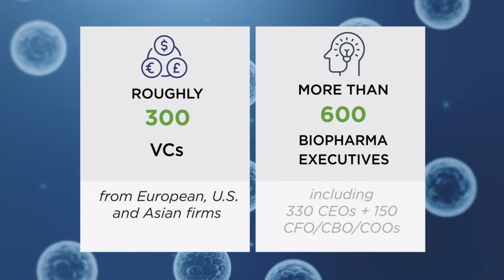Ep. 57 - BMS's Robert Plenge: Causal biology is the North Star of R&D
Within the framework of target, modality and path to clinic, causal biology is the axis along which Head of Research Robert Plenge is building and prosecuting research at Bristol Myers. It maps from late-stage decisions the company has made, such as the Karuna acquisition, to strategies in early R&D, such as how to innovate in ADCs and extend the modality to new applications.
In conversation with Editor in Chief Simone Fishburn on The BioCentury Show, Plenge outlined his view of causal biology as a principal axiom for building an R&D engine to maximize probability of success. It is the foundation for step one — picking the right target — and sets the basis for the second and third tenets of his framework, finding the right therapeutic modality for a mechanism of action, and establishing a clear path to clinical proof of concept.

00:00 - Intro
01:53 - BMS's Framework for Research
12:38 - First vs. Best in Class
16:09 - Modalities & Manufacturing
19:48 - CAR Ts & Autoimmunity
24:34 - ADCs